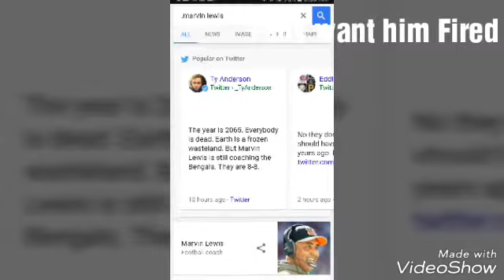FANS WANT MARVIN LEWIS FIRED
CINCINATI Bengals Fans wants Marvim Lewis Fired